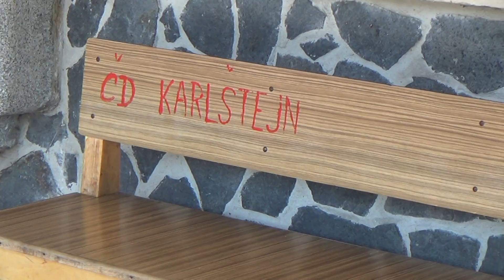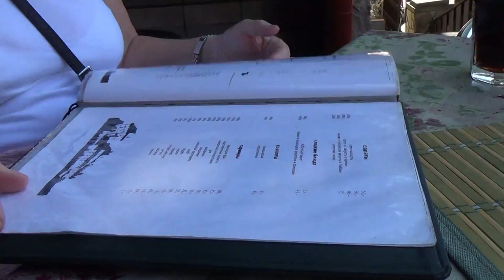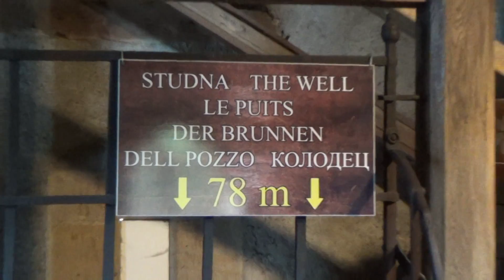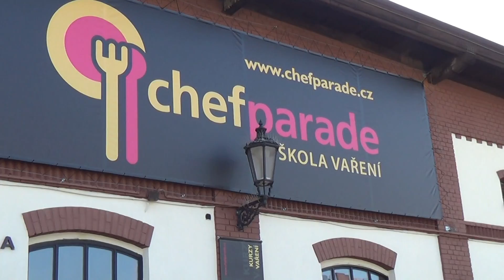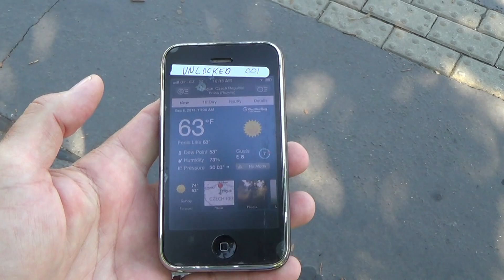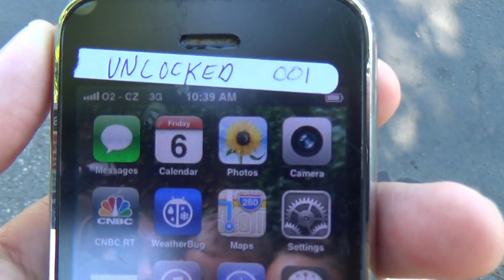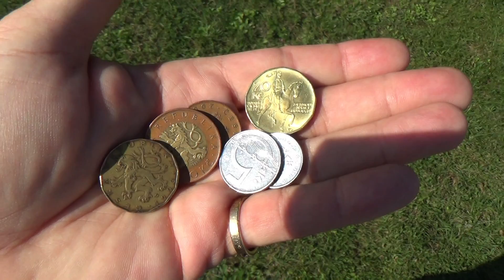Prague Only Part 5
Videographer/Editor Kim Shelly explores Prague Czech Republic and environs with his new video camera